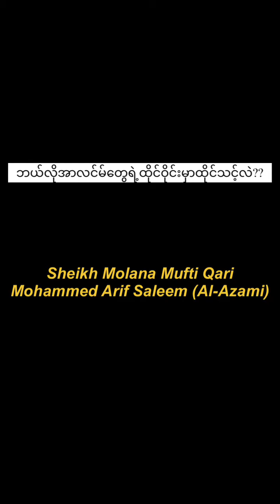ဘယ်လိုအာလင်မ်တွေရဲ့ထိုင်ဝိုင်းမှာထိုင်သင့်လဲ?? Sheikh Molana Mufti Qari Mohammed Arif Saleem (Al-Az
ဘယ်လိုအာလင်မ်တွေရဲ့ထိုင်ဝိုင်းမှာထိုင်သင့်လဲ??

Sheikh Molana Mufti Qari
Mohammed Arif Saleem (Al-Azami)